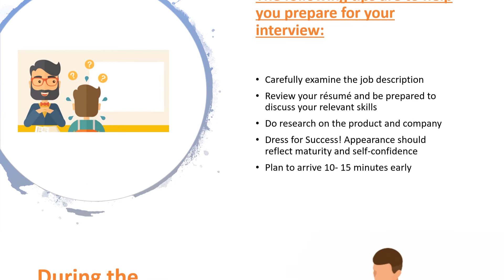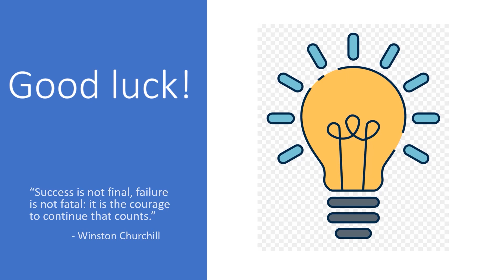Interview Tips | National Debt Advisors